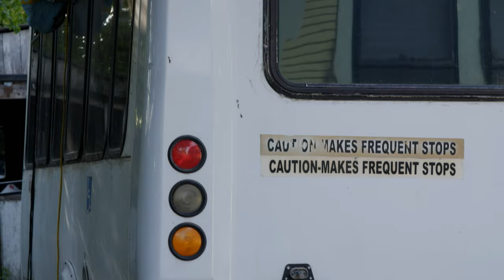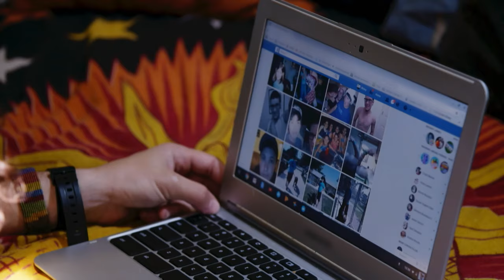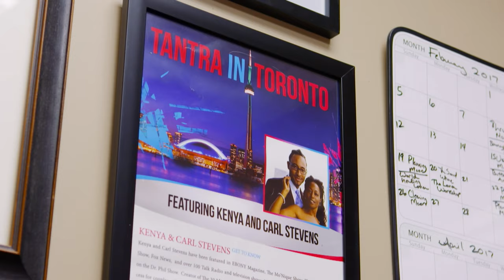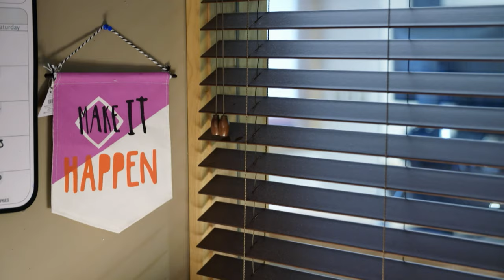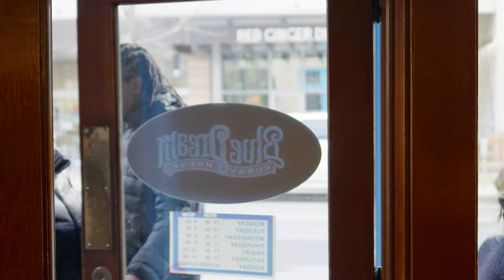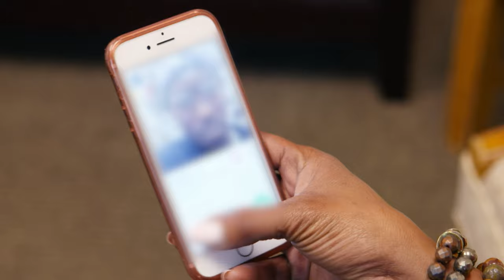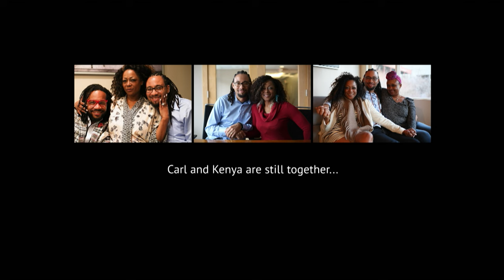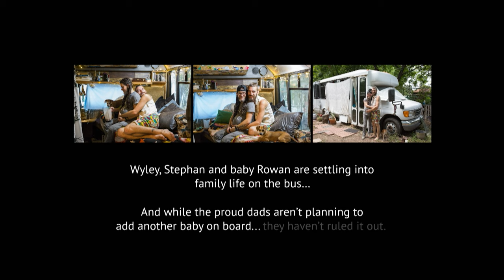Navigating an Open Relationship - Extreme Love Stories - S01 EP02 - Reality TV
Join us in this episode of Extreme Love Stories as we dive into the emotional journey of a pregnant transgender man, Wiley. Discover how he and his partner, Stefan, prepare for their unique home birth experience and the challenges they face. Explore the complexities of polyamory with Luna, Mason, and Taylor as they seek guidance from relationship experts. In the world of love, we unravel the dynamics of open relationships, offering insights into the complexities of love in different forms.

Extreme Love delves into the depths of romantic relationships that challenge societal norms and expectations. Each episode takes viewers on an intimate journey, spotlighting couples who have found love in the most unexpected places. From breathtaking age gaps to unconventional fetishes, this series celebrates the myriad ways people connect, bond, and express their love. Extreme Love is more than just a show – it's an exploration of the human heart, reminding us that love knows no bounds.